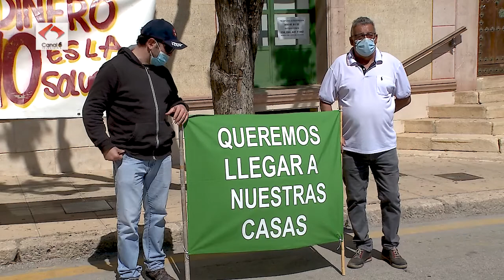Magdalena Sánchez Blesa, Diputada Regional: "Estoy del lado de estos vecinos"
Los vecinos de "Las Casas de La Pelá", reivindican el uso del camino denunciado, y que no hay otra alternativa para acceder a sus viviendas.